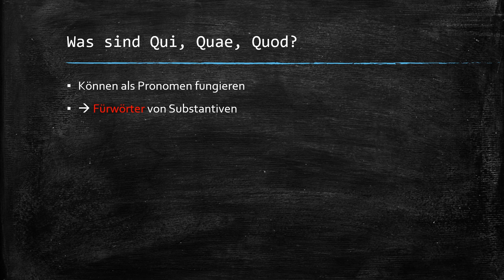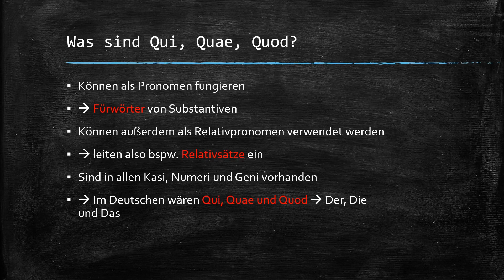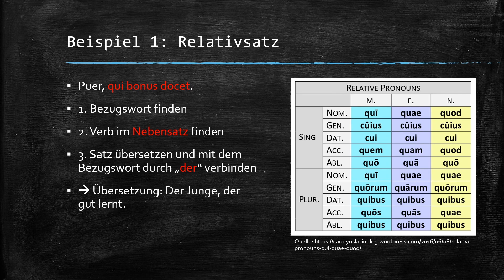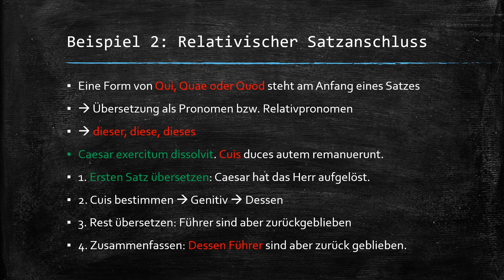Qui Quae Quod in Latein!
🎉 Öffnet mich 🎉
Kurs:

Hallo, mein Name ist Tom und ich bin 18 Jahre alt. Auf diesem Kanal will ich euch helfen gut durch die Schulzeit zu kommen. Heute ist das Fach Latein auf dem Stundenplan. In dem Video beschäftige ich mich mit dem Thema PPA. Ich hoffe euch gefällt es !